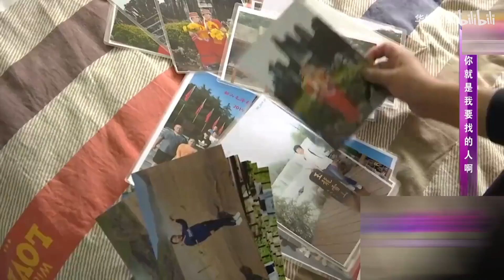缘来不晚 第201期：男嘉宾“这女的多老实啊，这肯定是她受气了不得不离婚”